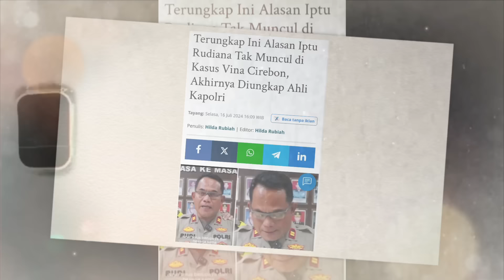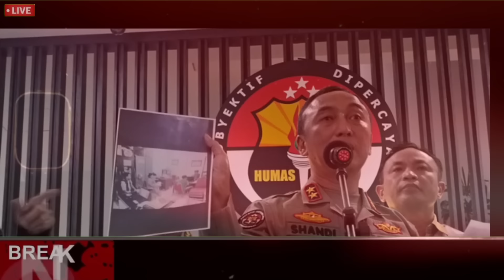Innalillahi ! Tak Sanggup Menahan Iman, Iptu Rudiana Ditemukan Mengenaskan Seperti Ini